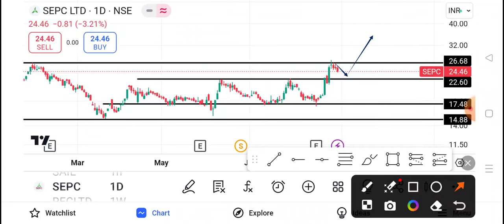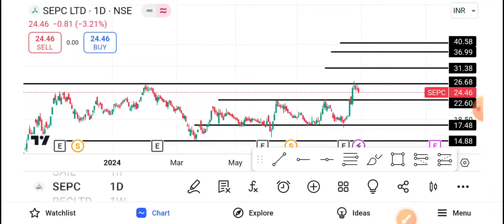SEPC Share Latest News | SEPC Share News Today | SEPC Share Price Today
1-) SEPC Share
2-) SEPC share news today
3-) SEPC share latest news
4-) SEPC share price
5-) SEPC share analysis
6-) SEPC share price today